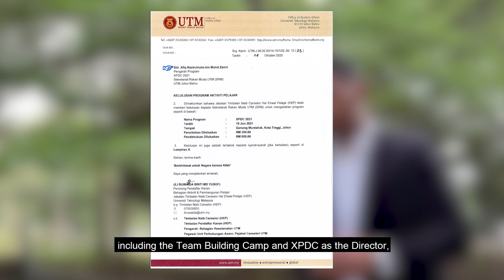MY VISUME AS THE UTM STUDENT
I am Afiq Nazirulnaim bin Mohd Zamri.